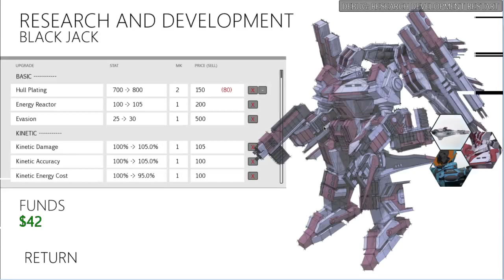Sunrider: Mask of Arcadius (First Arrival) part 6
This game is called sunrider mask of arcadius and can be found

my 3ds friend code is: 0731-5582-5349